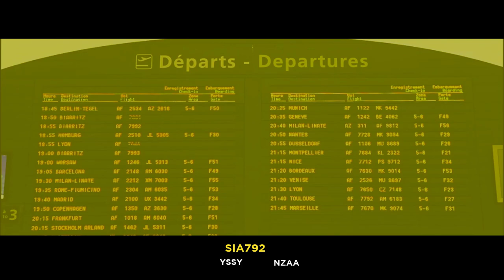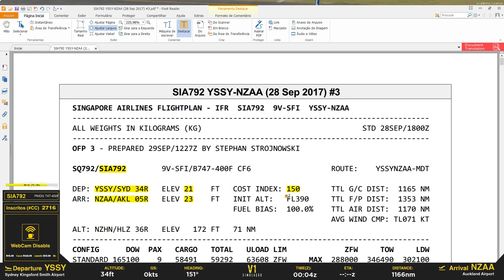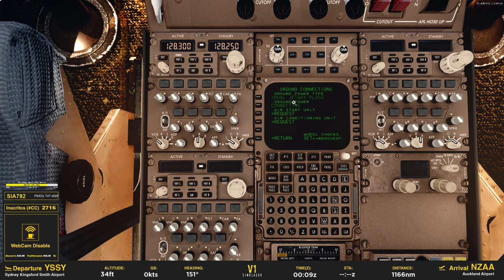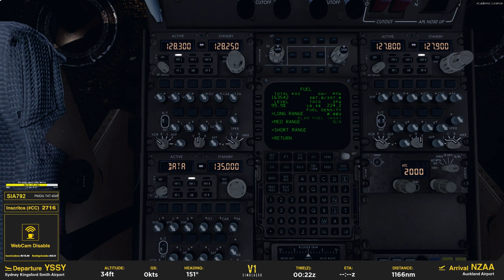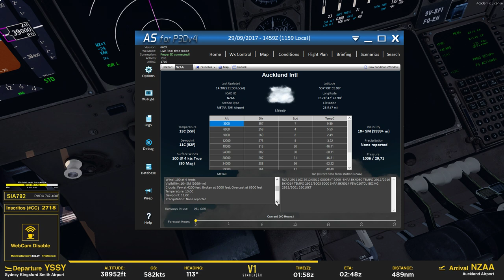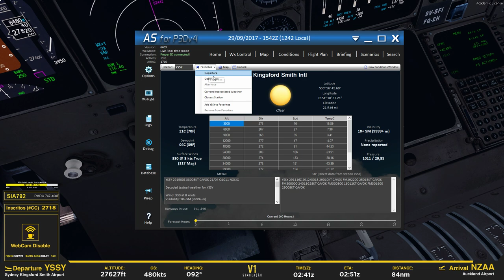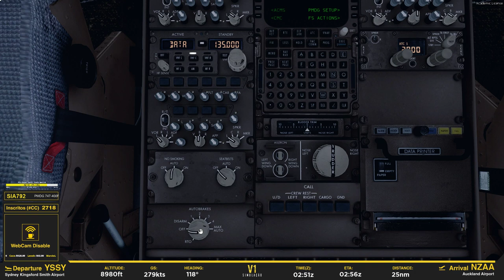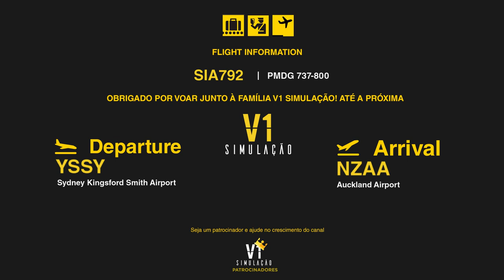[P3DV4 ] B747 | Sydney Kingsford Smith Airport (SYD/YSSY) → Auckland Airport (AKL/NZAA)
Welcome to V1 Simulação

Flight: SIA792
Departure: Sydney Kingsford Smith Airport (SYD/YSSY)
Arrival: Auckland Airport (AKL/NZAA)
Estimate time: 2h33 min
Online: Vatsim

Renan de Oliveira Duarte
Caco Costa
Robson Cadete
Peterson Assis
Rafael Martins
Ivan Oliveira

Muito obrigado por ajudarem o canal V1 Simulação a crescer sempre!

O canal V1 Simualção acaba de abrir uma extensão do seu canal na forma de serviço. Temos hoje o V1 Simulação Studio, onde você pode contratar meus serviços para ajudar você a montar seu canal no YouTube e iniciar as transmissões com qualidade e com tudo que eu ofereço em meu canal.

Confira os produtos disponíveis e entre em contato comigo.

** CAMPANHA COMUNIDADE SOLIDÁRIA **

*** SORTEIO *** FTX Global openLC South America

AVISO: Para participar desse sorteio, não é necessária a doação de altas quantias. Nosso objetivo é ter o máximo de pessoas concorrendo.

Como já havia divulgado, estamos com um projeto fantástico na qual buscamos doações de usuários para poder realizar sorteios durantes nossas lives. A ideia é simples. Você doa o quanto puder dentro de um período que iremos estabelecer. Quanto atingirmos a meta realizaremos o sorteio.

Doações Exclusivas para canal V1 Simulação

Curtiu o conteúdo? Quer ajudar a ficar melhor ainda? Faça seu investimento no canal. Os valores arrecadados serão para comprar de add-ons para que o canal sempre traga o que há de melhor.

Ajude a comunidade brasileira de simulação aérea crescer.

Softwares Utilizados:
Prepar3d V4 - 64bits
Prepar3d V3.4
PMDG B737NGX
PMDG B777-200/300
PMDG B747
Fslabs A320
DashQ400 - Majestic
Aerosoft Airbus
A2A C172
A2A C182
A2A P24
A2A P28
A2A T6
REX + Soft Clouds
AS16
ASCA
PFPX + TOPCAT
ChasePlane

ORBX
FTX Global BASE Pack
FTX Global VECTOR
FTX Global openLC Europe
FTX Global openLC North America
EU Germany North
EU Norway
NA Central Rockies
NA Northern California
NA Northern Rockies
NA Pacific Fjords
NA Pacific Northwest
NA Southern California

Hardware
Intel Core i7 7700K 4.20GHZ
Placa Mãe GA-Z270x-UD3
16Gb RAM G.Skill TridentZ 16GB DDR4 3200Mhz
EVGA Nvidia GForce GTX 1070ti 8Gb
SSD Kingston 480Gb (P3D + Windows)
SSD Corsair Force 480Gb LE (P3D)
HD WD 1Tb
Saitek X52